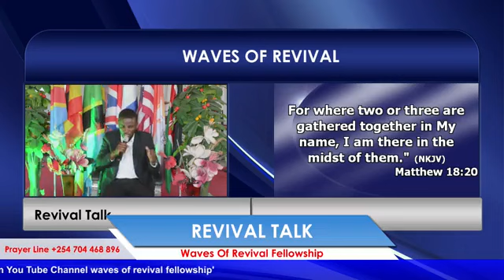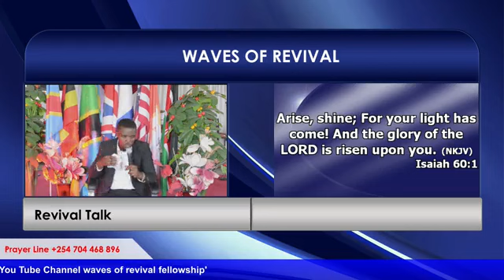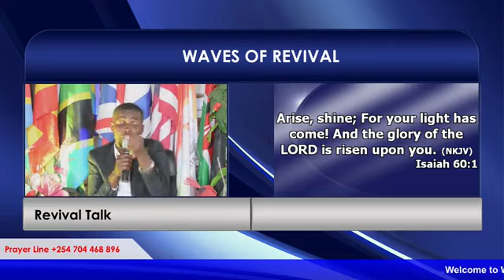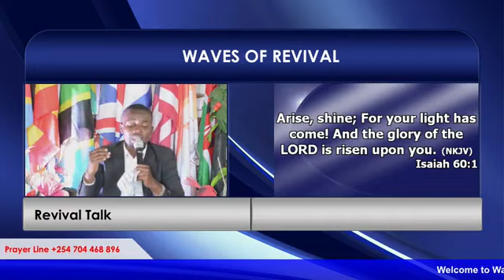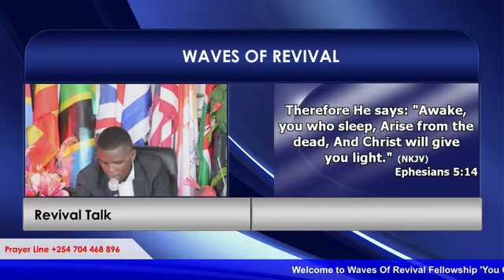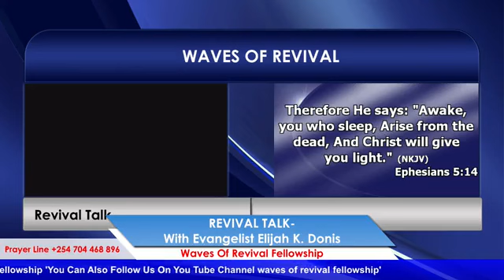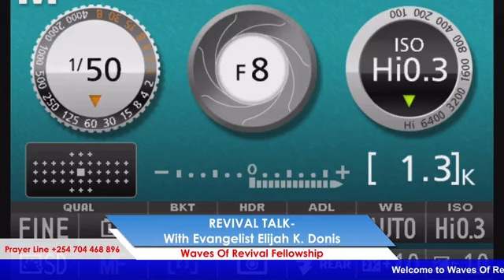Evangelist Elijah Kulondwa Donis/ARISE AND SHINE/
Waves of Revival Fellowship